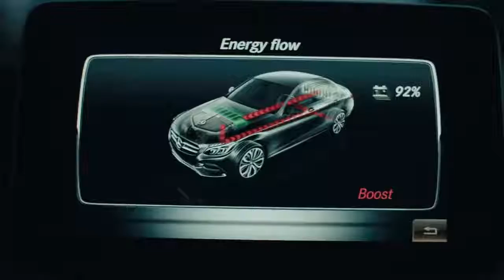01 Mercedes Benz EQ Power Boost Function Plug in Hybrid